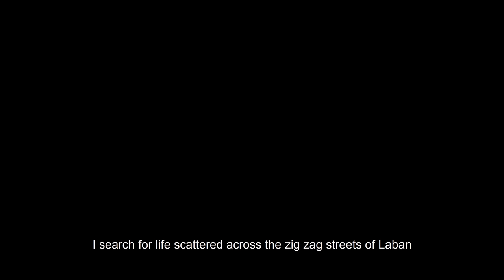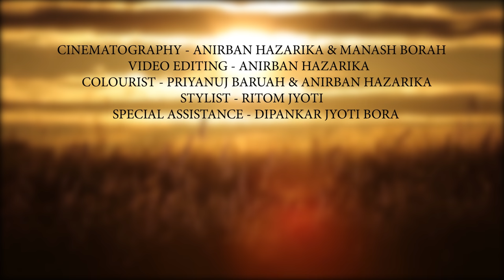SHILLONG | DEBASISH PARASHAR | PROJECT ADVAITAM | OFFICIAL VIDEO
Shillong is not just a word or a place, but an emotion. The Shillong Music Video takes you on a musical escape to Shillong, one of the most beautiful hill stations on earth.

LYRICS – DEBASISH PARASHAR
COMPOSITION & VOCALS – DEBASISH PARASHAR
MUSIC PRODUCTION - PRONOY KUMAR SAIKIA & PRANOY DUTTA
MIX & MASTER : PRANOY DUTTA
GUITAR DESIGN - WRITURAJ GOGOI

VOCALS RECORDED AT RAJ MUSIC STUDIO, GUWAHATI.

VIDEO CREDITS:

CINEMATOGRAPHY - ANIRBAN HAZARIKA & MANASH BORAH
VIDEO EDITING - ANIRBAN HAZARIKA
COLOURIST : PRIYANUJ BARUAH & ANIRBAN HAZARIKA
STYLIST - RITOM JYOTI
SPECIAL APPEARANCE - DIPANKAR JYOTI BORA, RITOM JYOTI, ANIRBAN HAZARIKA & MANASH BORA.

SPECIAL THANKS - My Parents, Jumi, Antaripa, Dipankar, Pranab Milan, Saurav Garg, Rony, Toni, Debo, Romen da, Swagat Pritam, Arshad Masud Rahman, Danijela Trajkovic, Mysti Milwee.

For valuable feedbacks hearty thanks to Vishal Khurana ji & Joi Baruah da.

Promotion -  Dipankar Jyoti Bora, Mysti Milwee, Manjit Bhuyan.

PRODUCED BY - ADVAITAM MEDIA & ENTERTAINMENT.

A BIG HUG TO THE LOVELY PEOPLE OF SHILLONG.